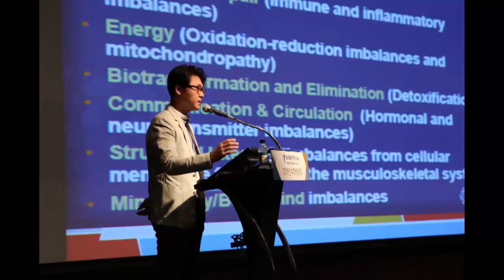[긴급편성] 원숭이두창. 전염방법. 증상. 치료제. 과연 코로나19처럼 전세계로 퍼질 수 있을까?